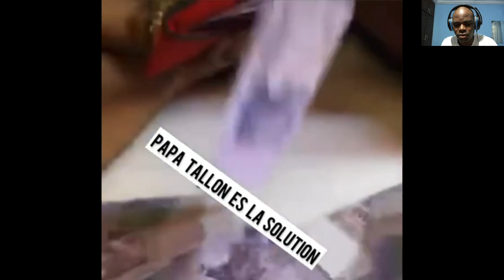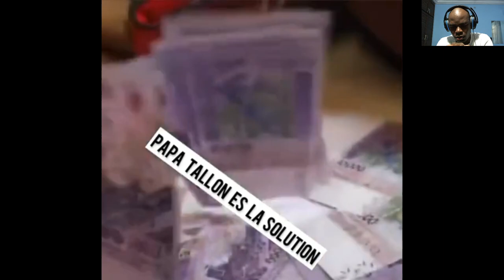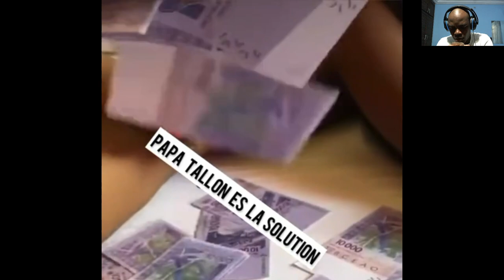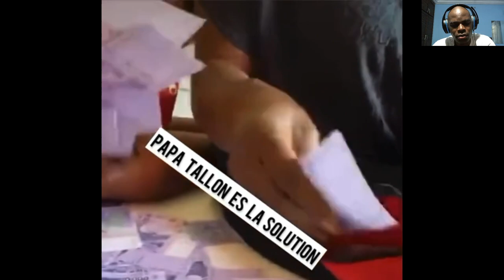Elle nous fait la Démonstration de son Bédou Magique qui produit de L'Argent